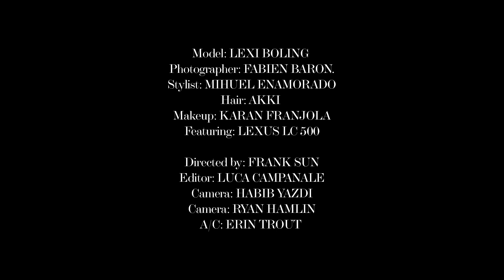DRIVE, SHE SAID: HowFashionTravels featuring the LexusLC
Return to NYFW 2017 for a behind-the-scenes look at HowFashionTravels with the LexusLC, model Lexi Boling and photographer Fabien Baron.